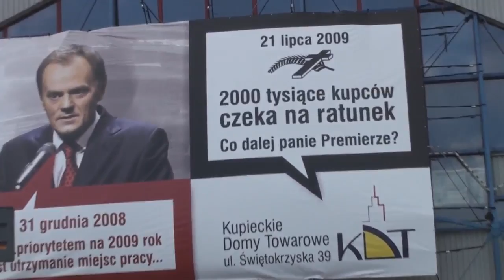Bitwa o KDT Warszawa (21.07.2009) (HD HQ) -Trailer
Krótki filmik w formie traileru przedstawiający oryginalne fragmenty z akcji jaka rozegrała się pod KDT Warszawa 21 Lipca 2009 r.